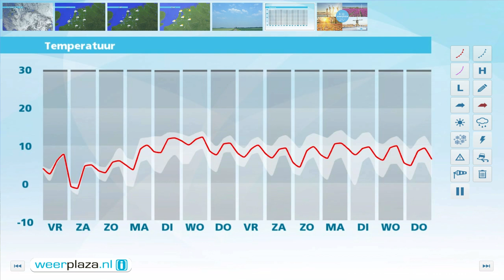Weerbericht donderdag 10 november: Voorlopig nog fris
Vanmiddag is het tamelijk bewolkt en vanuit het westen trekt een gebied met buiige regen ons land binnen. Aan zee is er kans op een klap onweer. Het wordt 3 tot 7 graden en de wind draait naar het zuidwesten. Vanavond en vannacht zijn er buien, maar ook opklaringen. In het oosten kan het licht vriezen. Morgen zijn er eerst wolken, later schijnt de zon. Het blijft vrijwel droog en het is fris met 5 graden. In het weekend is het overdag vaak droog, maar wel fris. Na het weekend wordt het flink zachter.